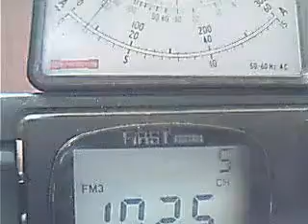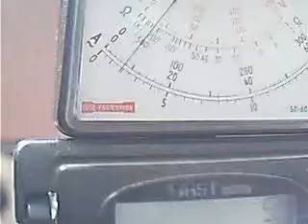absortie pe zi 29.01.2008